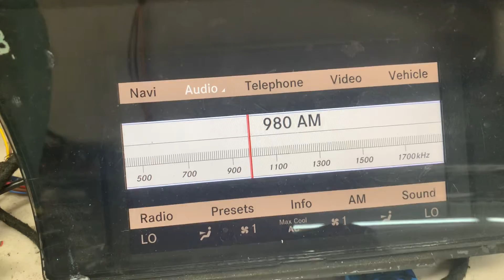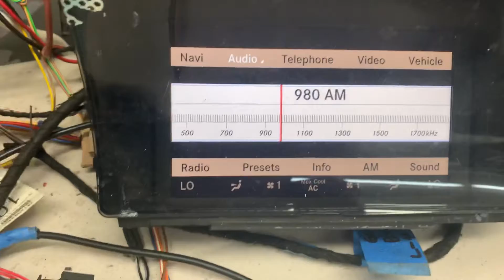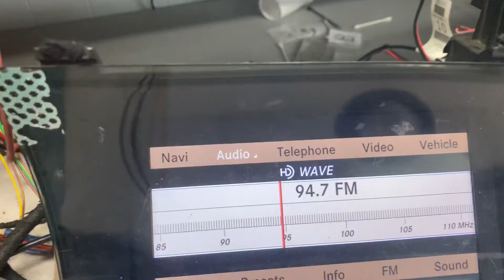D579 Working Condition Video Shot